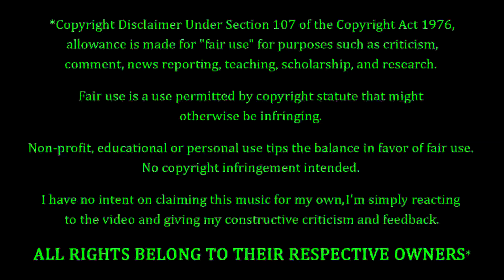Bee Gees - Mr. Natural REACTION & REVIEW! FIRST TIME WATCHING! / HEARING!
Bee Gees Fans. FEELIN' YOU!!! Making their debut on the channel to-NIGHT, we have Bee Gees with a song entitled "Mr. Natural". How's this one gonna go? Only one way to find out...

10 = Perfection (Unobtainable)
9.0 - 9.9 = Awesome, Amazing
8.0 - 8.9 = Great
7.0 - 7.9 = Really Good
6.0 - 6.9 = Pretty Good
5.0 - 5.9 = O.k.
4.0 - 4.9 = Not So Good
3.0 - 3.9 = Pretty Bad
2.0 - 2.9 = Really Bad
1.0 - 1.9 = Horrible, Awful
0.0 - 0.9 = A Travesty, An Affront To Nature